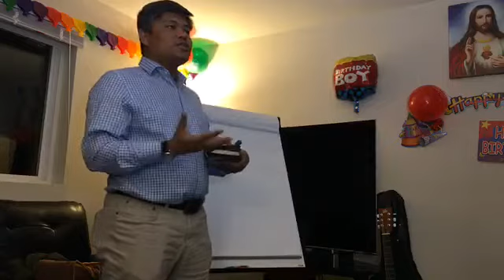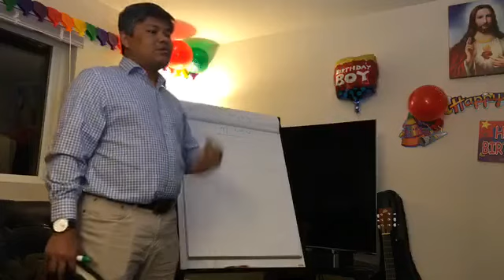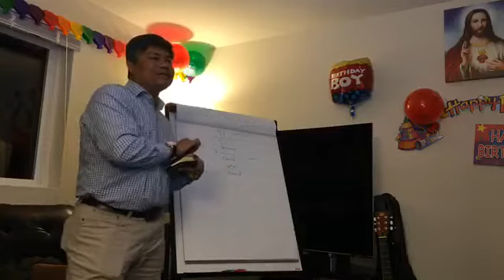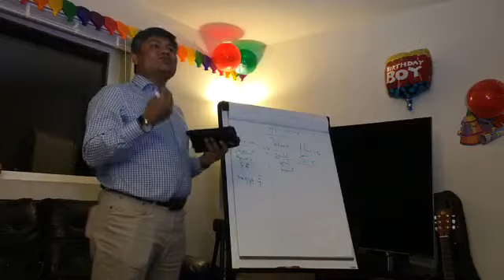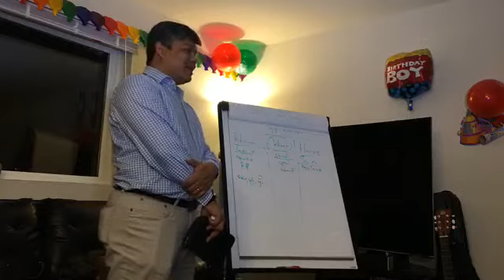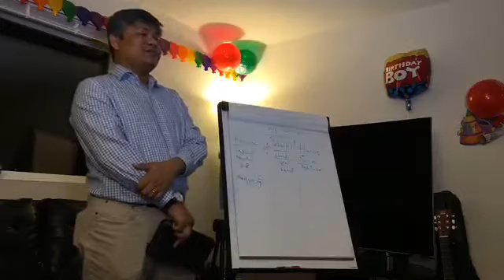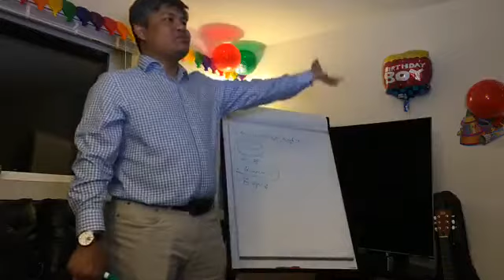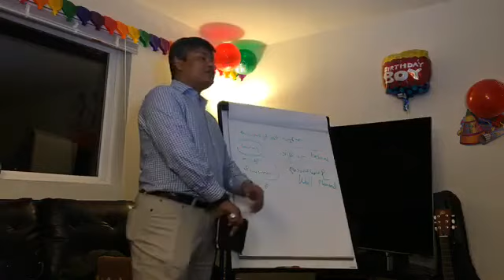MD Home cell.